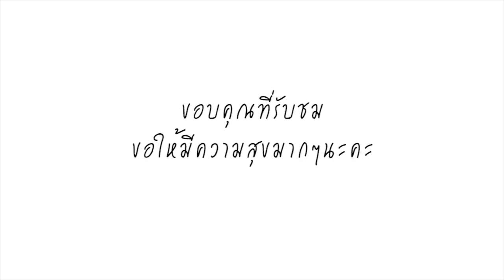เล็กน้อยแต่ยิ่งใหญ่! นี่สิน่าชื่นชม สาวรับซักผ้าให้ จนท.ลุยภารกิจช่วย 13 ชีวิตติดถ้ำหลวงฟรีๆ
น้ำใจของคนไทยส่วนหนึ่ง ที่หวังจะเป็นส่วนช่วยขับเคลื่อนภารกิจนี้ให้ลุล่วง ทั้งเข้าไปช่วยทำในสิ่งที่ตัวเองทำได้ หรือนำอาหารไปให้เจ้าหน้าที่ก็ดี นับเป็นพลังอันยิ่งใหญ่ ที่แสดงให้เห็นถึงน้ำหนึ่งใจเดียวกัน ที่อยากจะยื่นมือเข้าไปช่วยเหลือ แม้จะเป็นคนแปลกหน้าที่ไม่เคยรู้จักกัน แต่ก็เป็นคนไทยด้วยกัน ไม่มีทางที่ทอดทิ้งได้ ซึ่งล่าสุด สมาชิกเฟซบุ๊ก “พอ วัชรดล” ได้โพสต์เฟซบุ๊กรับซักผ้าให้เจ้าหน้าที่ที่ทำงานในภารกิจนี้ โดยไม่คิดค่าใช้จ่ายแต่อย่างใด